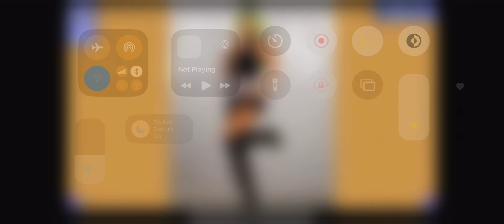Playing Mercedes Mone Puzzle 46/66